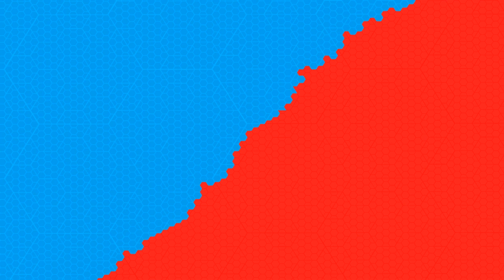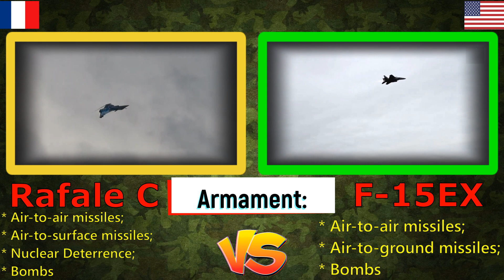F-15EX Eagle II vs Rafale С: Which is better?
The Duel in the Skies: F-15EX Eagle II vs. Rafale C

In the world of modern air combat, two formidable warriors take to the skies, each bearing its unique strengths and heritage. On one side, we have the F-15EX Eagle II, a proud descendant of the iconic American F-15 Eagle series. On the other, the Rafale C, a nimble and versatile French-made fighter from Dassault Aviation. This is their story, a duel in the heavens.

Chapter 1: Origins and Lineage

The F-15EX, born in the United States, is the epitome of American airpower. Developed by Boeing, it represents the latest evolution of the F-15 family tree. This aerial giant's primary role is clear – air superiority. It's the guardian of the skies, designed to excel in gaining and maintaining control of the airspace.

In the opposite corner stands the Rafale C, proudly French-made by Dassault Aviation. This fighter boasts adaptability as its hallmark. While it's also designed for air superiority, it doesn't stop there. The Rafale is a multirole marvel, equally comfortable in ground attacks, reconnaissance, and more.

Chapter 2: Generations of Excellence

Both fighters belong to the fourth generation of fighter aircraft, a testament to their enduring legacy. The F-15EX, with its continuous upgrades over the years, has solidified its reputation as a stalwart of American airpower. The Rafale C, similarly, is a product of modern technology and innovation, enhancing its combat prowess.

Chapter 3: Specialized Strengths

The F-15EX is a powerhouse. Its exceptional speed, extended range, and heavy payload capacity are unmatched. It carries an extensive arsenal of air-to-air and air-to-ground munitions. While it may not be a stealth aircraft, its advanced avionics and electronic warfare systems make it a formidable adversary.

In contrast, the Rafale C is the embodiment of agility and versatility. Highly maneuverable, it's capable of carrying a wide range of precision-guided munitions. Its advanced avionics, modern radar, and integrated sensor fusion provide unparalleled situational awareness.

Chapter 4: The Skies Await

As these two aerial titans take to the skies, they bring their unique strengths and capabilities to the battlefield. The F-15EX, with its sheer power and heritage, seeks to dominate the airspace, while the Rafale C, with its adaptability, aims to outmaneuver and excel in a variety of roles.

In this ever-evolving world of aerial combat, the choice between the F-15EX Eagle II and the Rafale C depends on the specific needs and strategies of the air forces employing them. And so, the duel in the skies continues, with each aircraft representing the pinnacle of its nation's aviation prowess, ready to defend and conquer the heavens above.